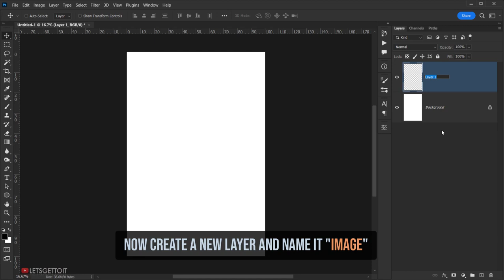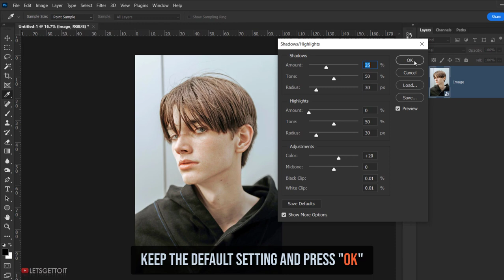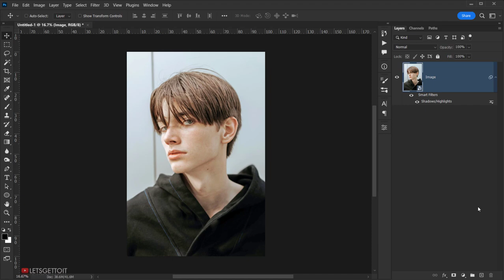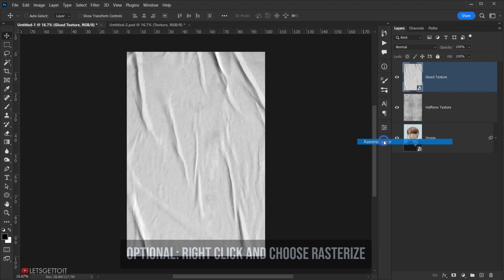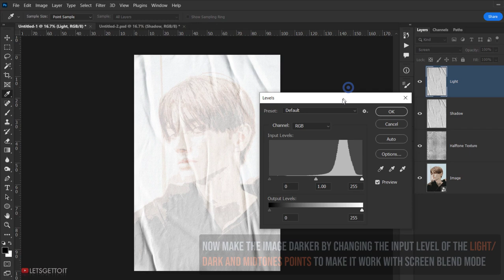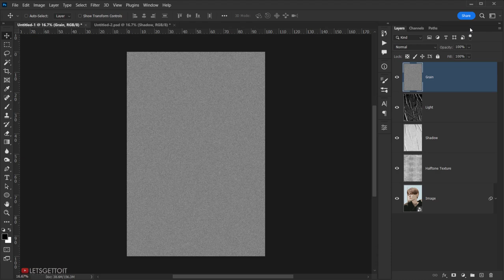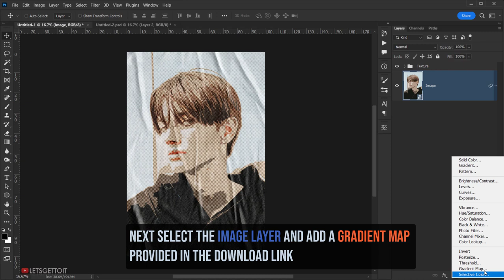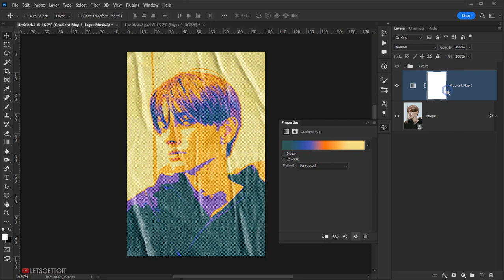Glued Poster Photo Effect - Photoshop Tutorial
In this Photoshop tutorial, we'll see how to create an awesome Glued Poster effect on top of an image, using some simple yet effective techniques to control everything about the Glued texture shadows and lights. By following this step by step tutorial you'll be able to use the same method to to create a PSD template that you can use to apply this effect in one click.

→2 PSD Available For Members only.